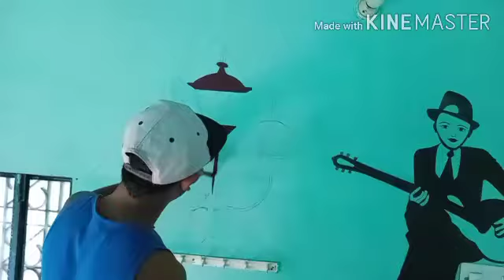Three lantern draw wall | wall painting three lantern